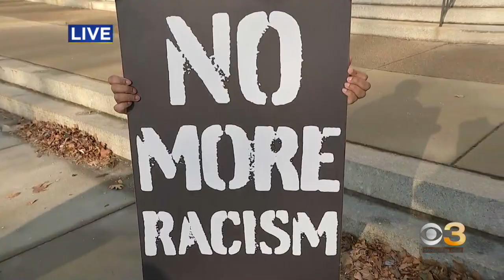Protest held outside St. Hubert Catholic High School over racially charged video